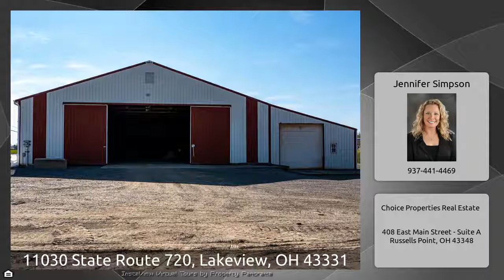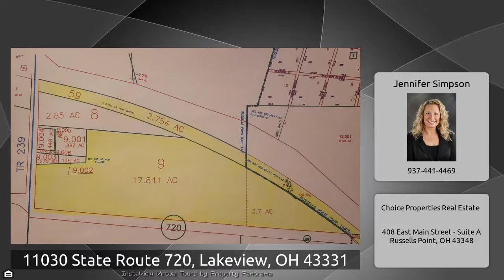11030 State Route 720, Lakeview, OH 43331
The Virtual Tour for the property at 11030 State Route 720, Lakeview, OH 43331 listed for $1,475,000 Other homes for sale by Jennifer Simpson of Choice Properties Real Estate Builders, Investors and Innovators now is your chance to purchase 22 (+/-) acres with a Large Pole Building and a pond centrally located at Indian Lake! Zoned M1 Light Manufacturing/Commercial and located in Washington Twp. - no city tax. Property is situated along US RT 33 directly between Russells Point and Lakeview for great visibility, easy access, extremely high traffic count and walkable to the Lake. The 5248 Sq.